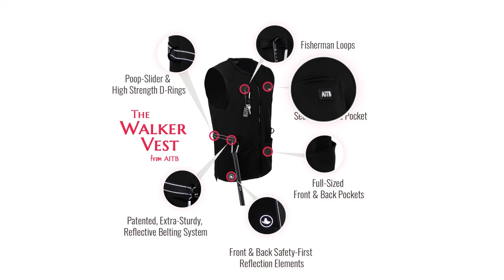The AITB Walker Vest at aitbstore.com